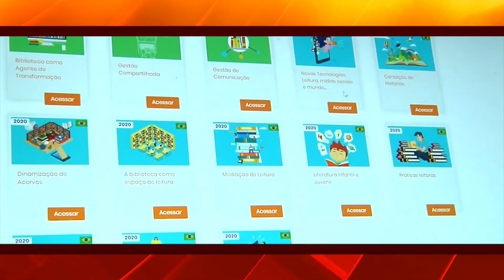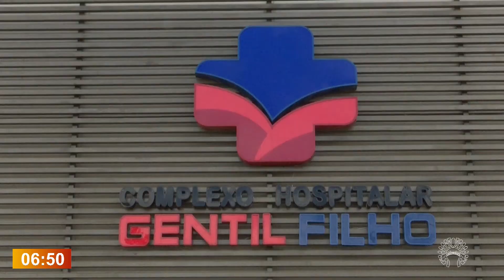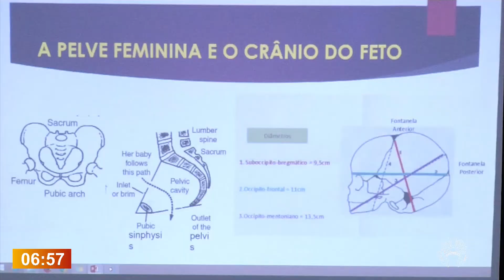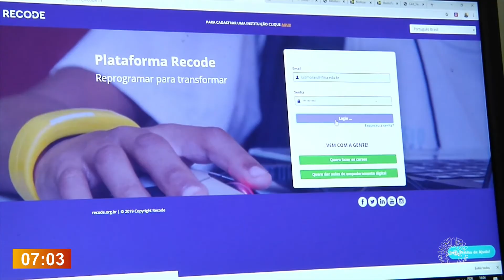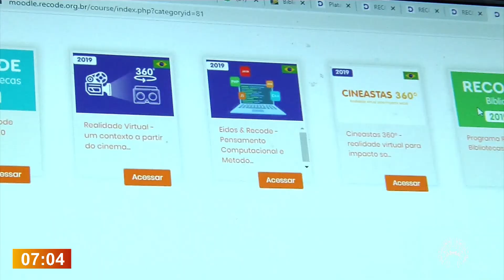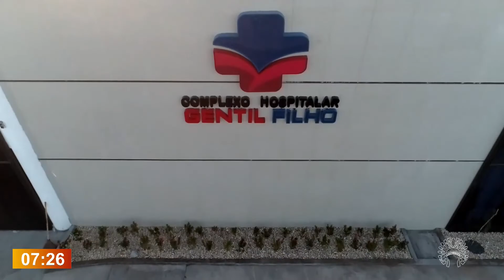PELA MANHA 16-03-2020